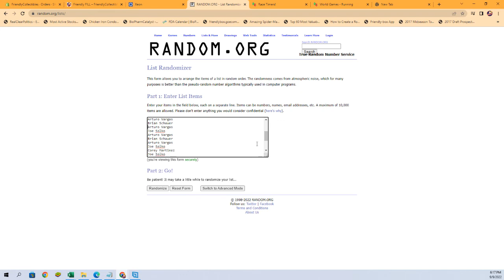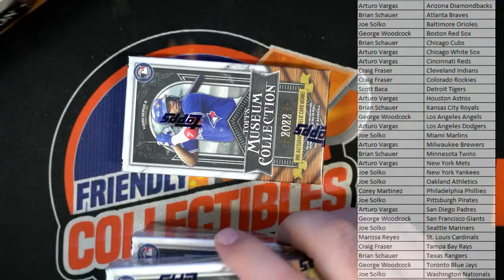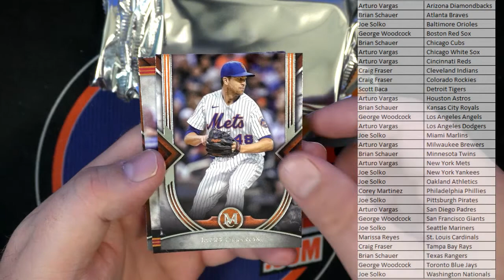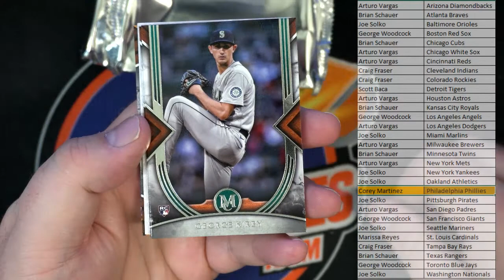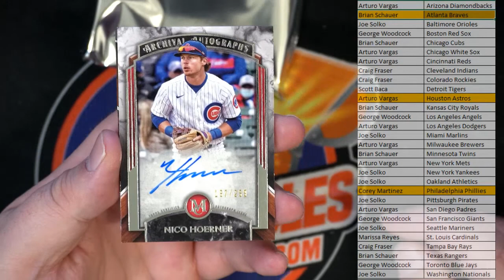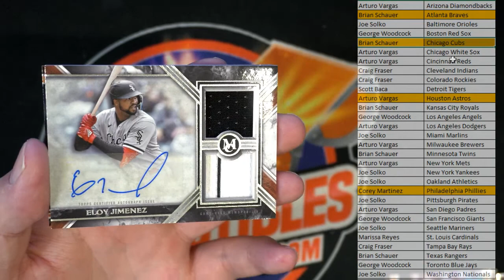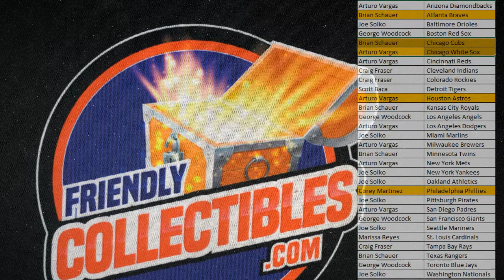2022 Topps Museum Collection Baseball Hobby Box ID 22TMUSBBPYT112